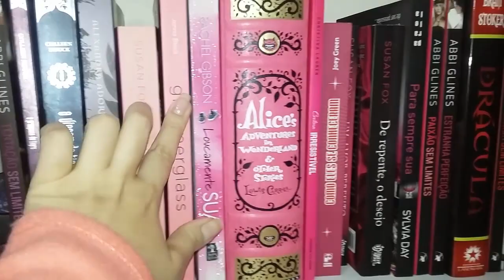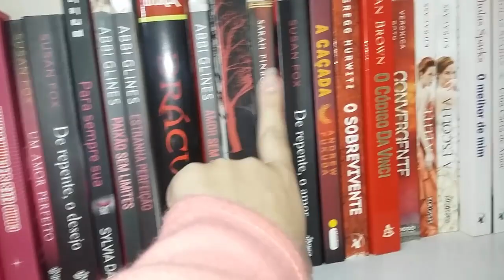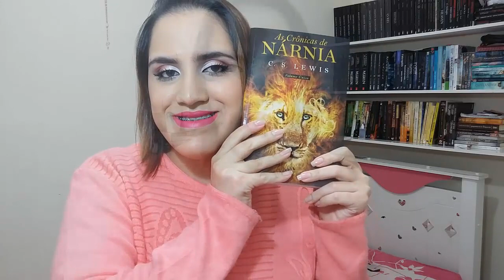VEDS #13 | TAG - Sua Vida em Livros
Sua Vida em Livros

Oi pessoal, hoje vim responder a t a g Sua Vida em Livros.

Vídeo Original - Não está mais disponível.

Perguntas:
1) Escolha um livro para cada uma de suas iniciais
2) Conte sua idade pelos livros de sua estante: qual é o livro?
3) Encontre um livro ambientado em sua cidade/estado/ país
4) Escolha um livro que se passe em um lugar que gostaria de conhecer
5) Escolha uma capa de livro com sua cor preferida
6) Que livro te traz boas lembranças?
7) Qual livro você teve mais dificuldade em terminar?
8) Que livro ainda não lido lhe trará a maior sensação de "missão cumprida"?